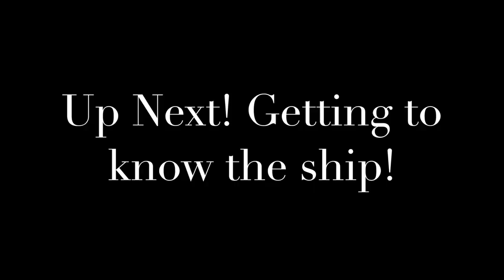Carnival Freedom - May 2017- Day 1 continues with Sail Away!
Sailing out of the Galveston Port.  We did not attend the Sail Away deck party, this video is just a slow, quiet exit from the port into the choppy Gulf!
I see the spot on the lens, unfortunately I did not see it while on the ship.